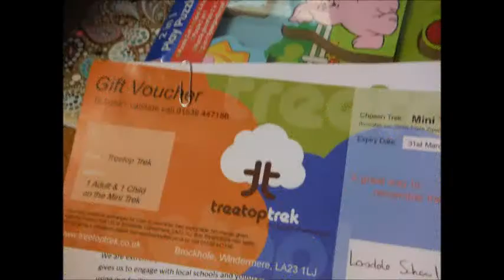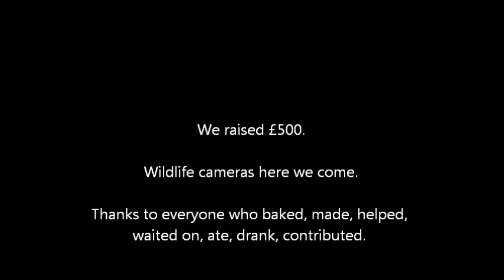pop up cafe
Pop-up cafe, fundraising, langdale school, skelwith bridge, wildlife camera